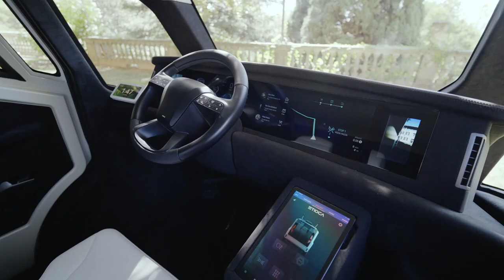ETIOCA Taxi Miner Film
Suggestive images about outside inside of ETIOCA Taxi Miner. The vehicle features flexible seating for 7, plus one for disabled passengers who can get onboard thanks to an automatic lifting platform. Single swivel seats are mounted on rails for modular configurations. The isolated driver cabin is fully quipped and guarantees safety and security. There is a service of dedicated recharging stations as well. The presence of LED monitors located on the roof is
a groundbreaking space of communication and advertising channel.